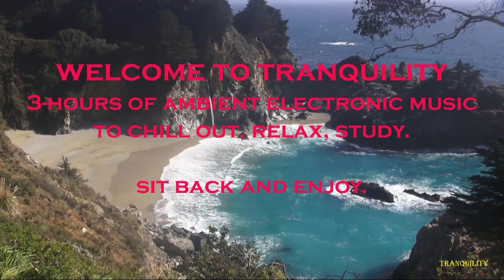TRANQUILITY-V61 - 3-Hours of Electronic Ambient Music for Studying or Chill Out to by Pipe Choir.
Relax With These 3-Hours of Electronic Ambient Music Titled "Adam Are You Free" by Pipe Choir P-C III. This Relaxing music is Ideal for Study, Yoga, Chill Out, Sleep, Meditation, and Stress Relief.

Attribution for TRANQUILITY-V61:
Title: Adam Are You Free?
Author: P C III
Nightingale sounds from Gerry Gutteridge

Relaxing 3 Hour Video of a Waterfall on an Ocean Beach at Sunset – V302